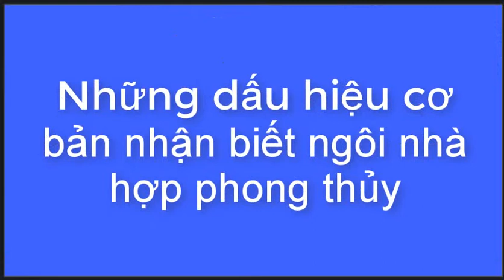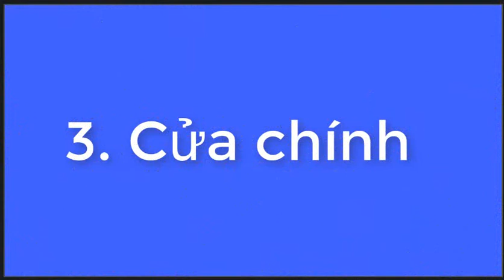VÁC TIỀN TỈ ĐI MUA NHÀ MÀ KHÔNG BIẾT ĐIỀU NÀY CŨNG VỨT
Nếu bạn đang có ý định mua nhà,  hay xây dựng nhà cửa… thì không nên bỏ qua những dấu hiệu nhận biết nhà hợp phong thủy dưới đây, với mục đích duy nhất là chọn lựa, tạo dựng một không gian sống yên bình nhất.